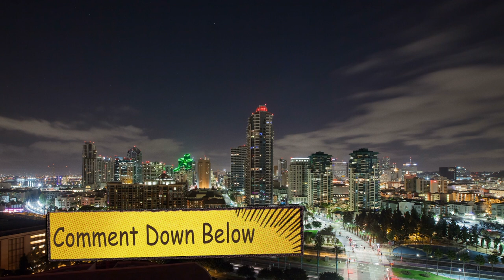The Antsle Nano - Enterprise Virtualization Center. A status update.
The State of the Nano Address.

The Antsle Nano was announced back in November, and Bernie is giving you status update in this video.

Virtualization, bare-metal containers, ready-to-go templates, instant snapshots, software-defined networking, clustering, load balancing, and more. All on a tiny little device. Fanless & Silent.

The Black Friday Deal for the Antsle Nano has been temporarily reopened. To place your order, use this link: